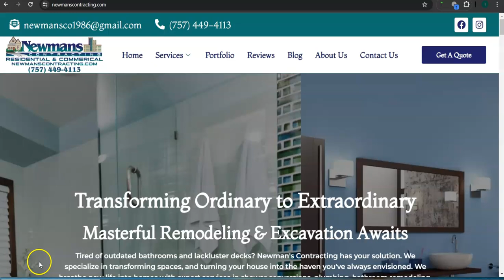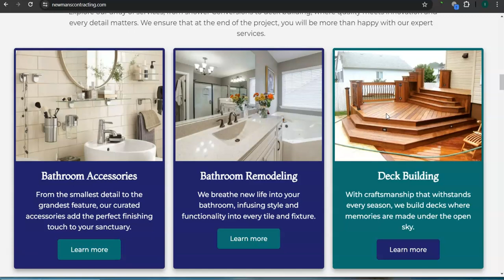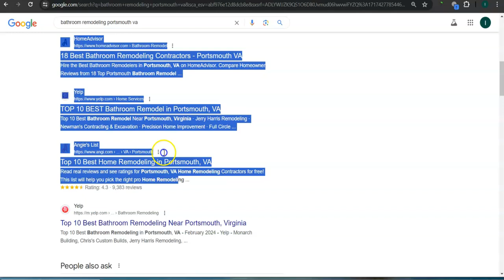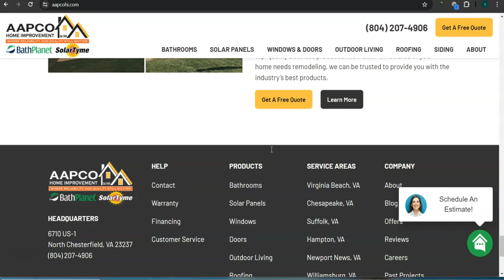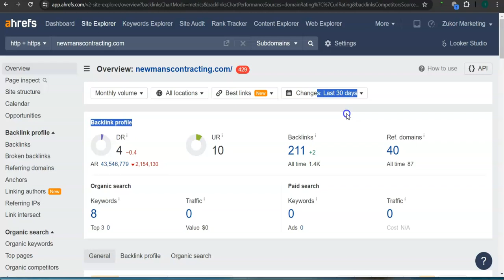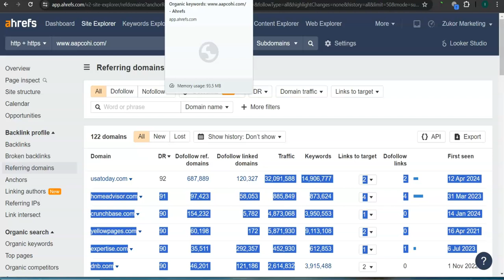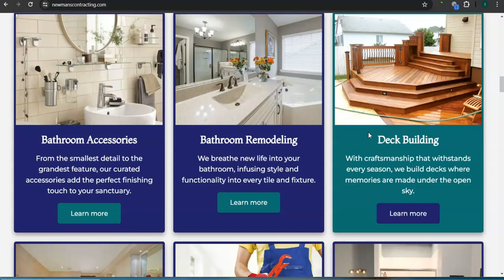Website Analysis Video for Newman's Contracting & Excavation